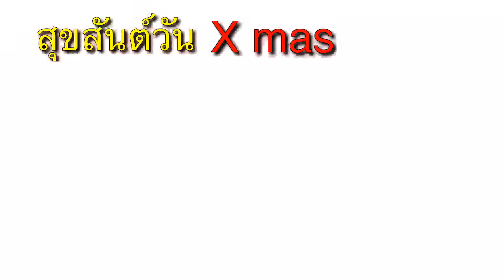ลูกสาวเต้นคริสมาส